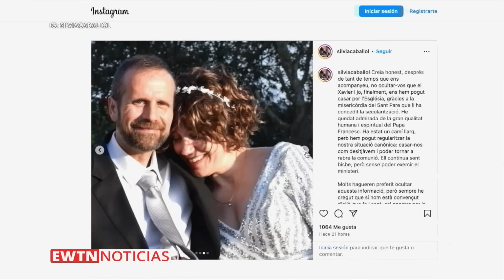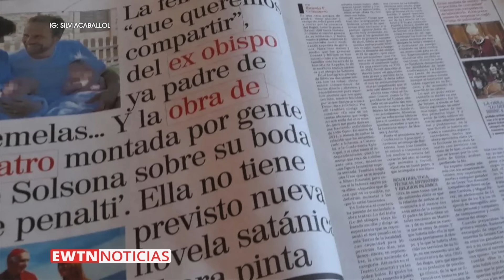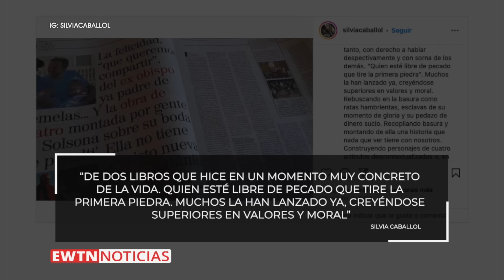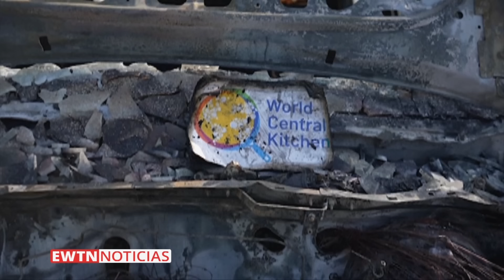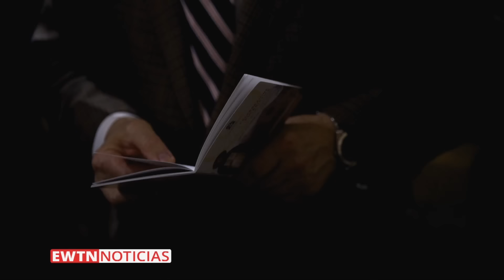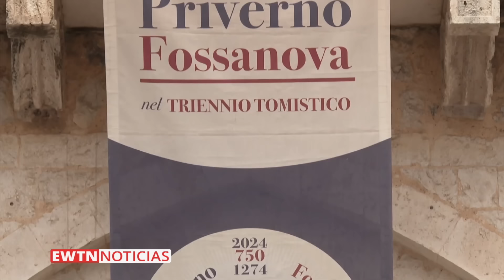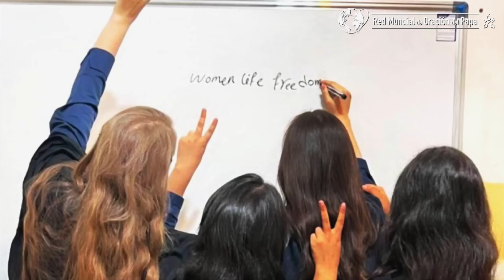EWTN NOTICIAS - 2024-04-02 - Noticias católicas | Programa completo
EWTN Noticias de hoy:

- Nicaragua en Semana Santa: Mientras en la capital multitud vivió los oficios a cielo abierto, en las provincias  fue con limitaciones por la dictadura.
- Desde España: ex obispo se casa por la Iglesia con dispensa del Papa Francisco.
- Guerra en Tierra Santa: ejército israelí termina mortal operativo en hospital de Gaza, mientras párroco en la zona señala que ante el mal la respuesta es la Cruz de Jesús.
- El Papa Francisco pide que en abril oremos por el respeto a la dignidad y derechos humanos de las mujeres.
- Estreno en abril: ((ambiental)) “Hispanoamérica” una visión renovada y veraz sobre el nacimiento de la américa española frente a “versiones distorsionadas para desunirnos”, dice su director.